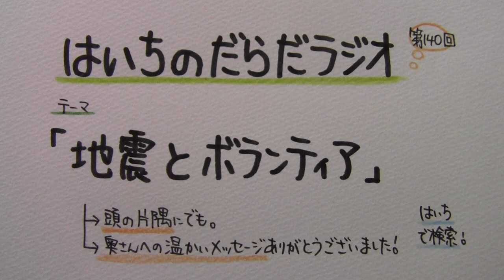【はいちのだらだラジオ】第140回－地震とボランティア